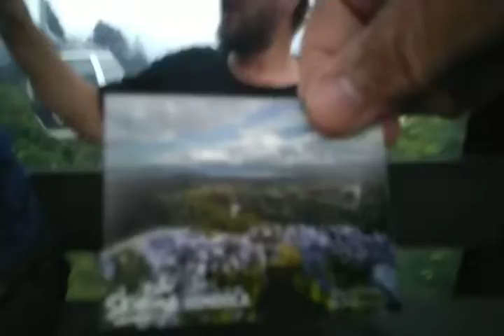Riding the Gondola up to Skyline Rotorua, AotearoaNZ.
Travelling up Mt Ngongotaha, Rotorua with French mate Nicolas and smart ass mate Kim.